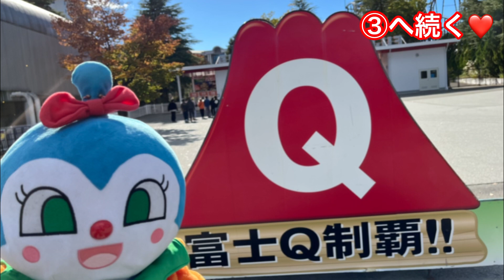【おでかけ編】富士急新アトラクションのゾッコン❤️コキ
ゾッコン２時間待ちだったよ❤️

◆【我が家のコキンちゃんからの挨拶】

♡好きな飲み物.生グレ♡好物.唐揚げ♡

♡コキの親友紹介♡
♡新人教育兼ワイン担当メロ♡
♡メロちゃん♡赤ちゃん♡ミニコキ♡
♡キコ♡ココ♡キキ♡ミキ♡ユキ♡
♡カキ♡グンコ♡コユキ♡アキ♡ツキ♡アコ♡
♡コアラ♡ココア♡コハル♡リコ♡リリ♡
♡クリ♡ドキ♡バイコ♡
♡ビックアンコ♡普通アンコ♡
♡ドテコ♡超ビックアンコ♡うんちマン♡
♡ワインのおじさん♡ツアーのおばさん♡
♡超ビックバイコ♡レジャコ♡
♡ナガコ♡ツルコ♡カナコ♡トチコ♡ホビコ♡
♡ミニキコ♡